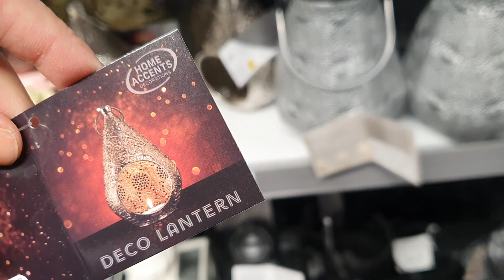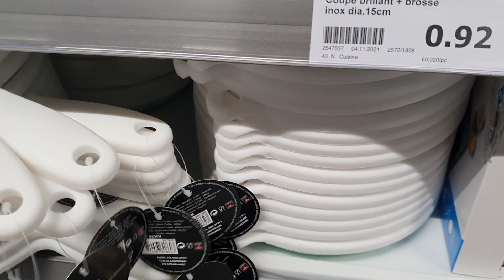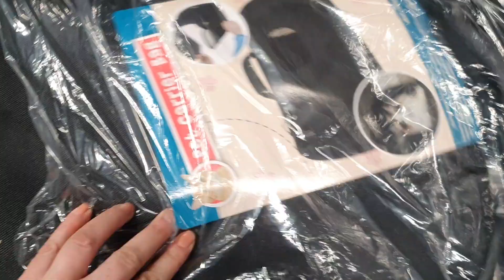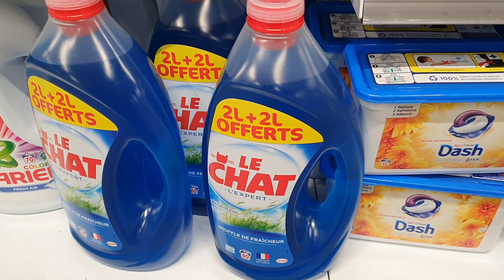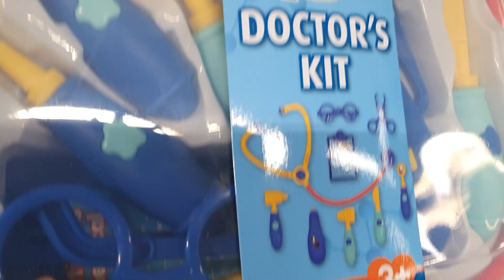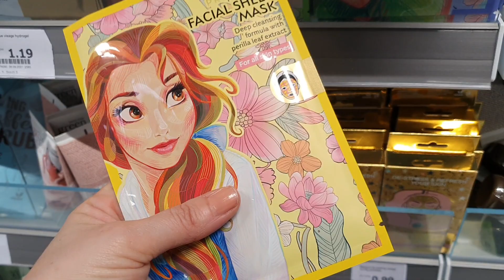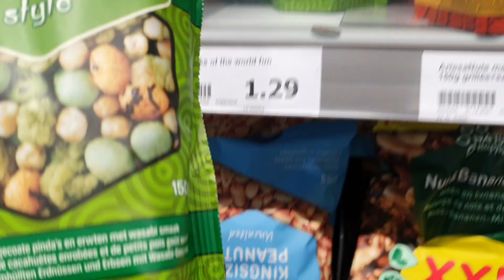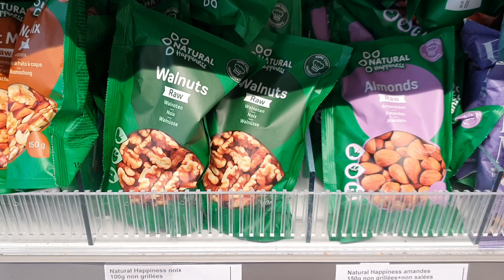ARRIVAGE ACTION - 29 JANVIER 2022